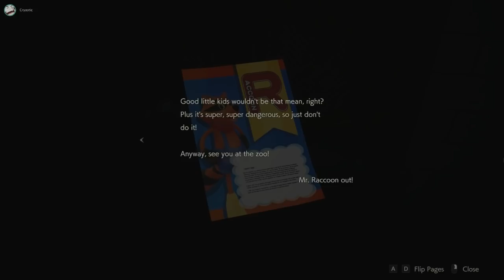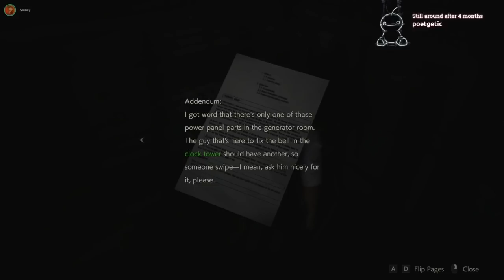ResidentSleeper 2 L. Ron Hubbard Route [01/25/19] [P3]